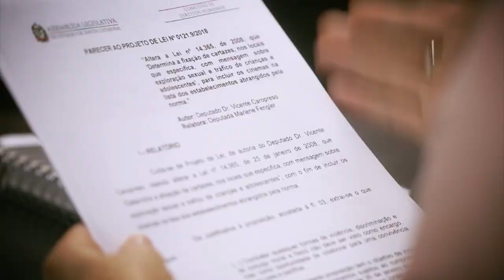Instalação da Comissão de Prevenção e Combate às Drogas - 28/02/23